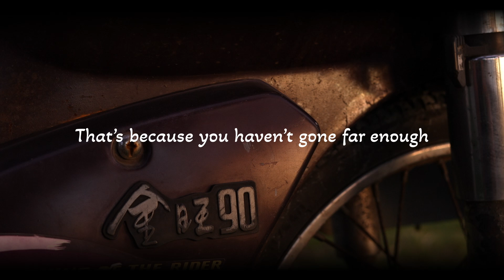Riding motor in Taiwan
I sat on my friend's ChingWang 90, a 1990s motor with small 90 c.c. engine.

It is easy to ride her to buy good or going somewhere chatting with my neighbor, but I think she has potential.

My friend and I went to the highest road in Taiwan, which altitude is 3275m.Then rode her crossing mountains, to the beachs.

Cause she was too slow, that means we had lots of time recording our trip. We carried tent and camping everywhere when night coming.

So yeah, that's it.

I'm still surprised how beautiful through this trip. Moreover, I recommend people riding in high altitude. It definitely cooler especially in tropical island. You may surprise the convince stores are everywhere in the mountains, which means you don't have to take too many goods on your bag.

Hope you like this shorts, I will work on Vlog laaaaaaater!

HERE ARE MY INFOS!!